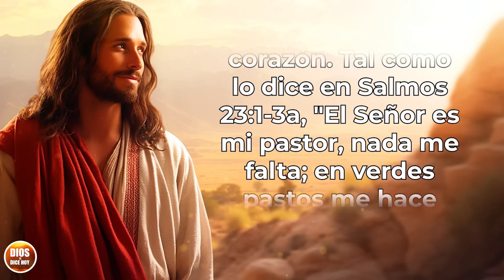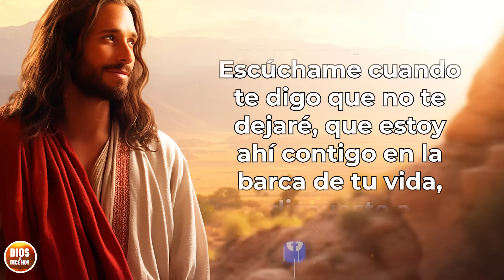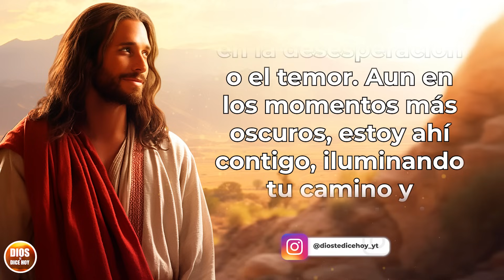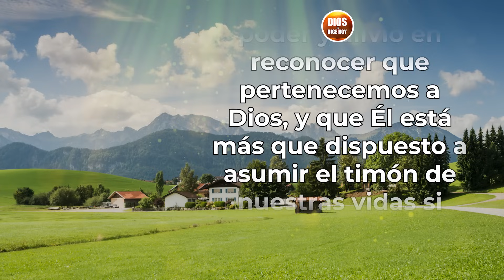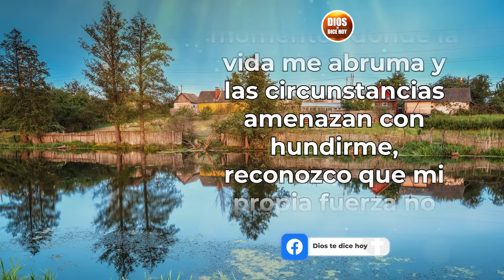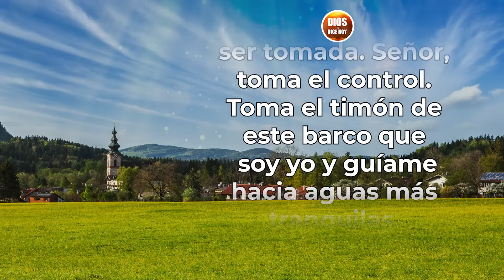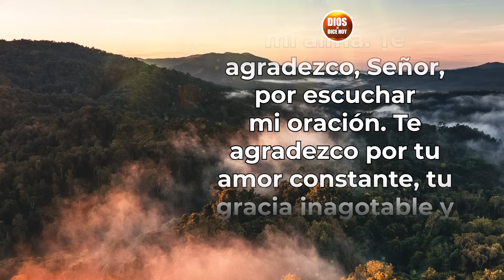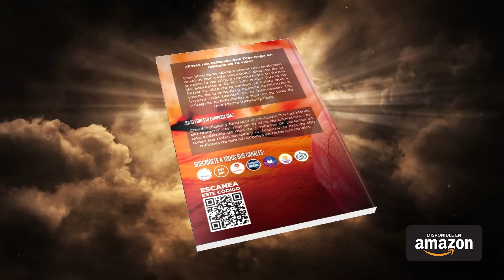DIOS TE DICE HOY 😇 En los momentos de tormenta, no te dejes hundir, YO TE SOSTENDRÉ CON MI AMOR 🥰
Dios te dice hoy: "Cuando pases por las aguas, yo estaré contigo; y si por los ríos, no te anegarán. Cuando pases por el fuego, no te quemarás, ni la llama arderá en ti." Isaías 43:2

Amado hijo, quiero que sepas cuánto te valoro, cuánto te amo, y cuán profundamente me importa tu bienestar. En cada respiro que tomas, en cada pensamiento que tienes, estás en mi mente y en mi corazón. Tal como lo dice en Salmos 23:1-3a, "El Señor es mi pastor, nada me falta; en verdes pastos me hace descansar. Junto a tranquilas aguas me conduce; me infunde nuevas fuerzas," quiero que entiendas que mi amor y cuidado hacia ti son absolutos. Mis planes para ti son de bienestar y no de calamidad. Estoy aquí para darte un futuro lleno de esperanza y posibilidades infinitas.